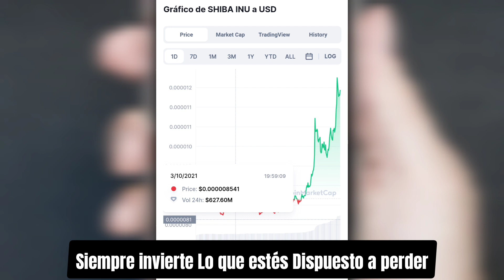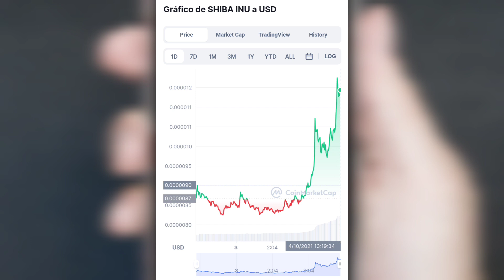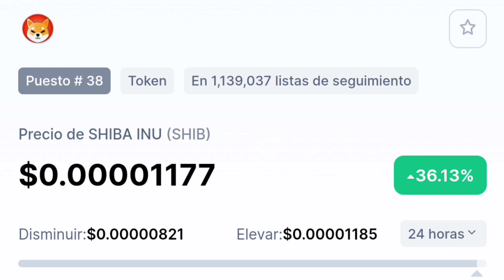OMG Shiba Inu Rompe el Cero Precio ahora $0.00001 to the Moon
SHIB Datos de Precio en vivo

SHIBA INU precio de hoy es el $0.000011 USD con un volumen de comercio de 24 horas de $2,407,077,016 USD. Actualizamos nuestro precio de SHIB a USD en tiempo real. SHIBA INU subió 29.07% en las últimas 24 horas. La clasificación actual de CoinMarketCap es #37, con una capitalización de mercado de $4,513,699,694 USD. Tiene un suministro circulante de 394,796,000,000,000 SHIB monedas y el suministro máximo no está disponible.